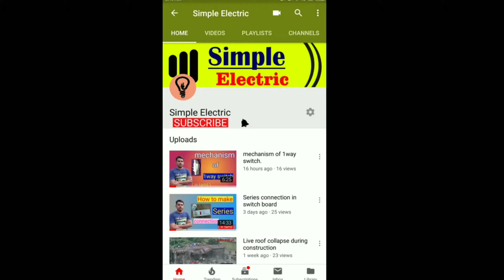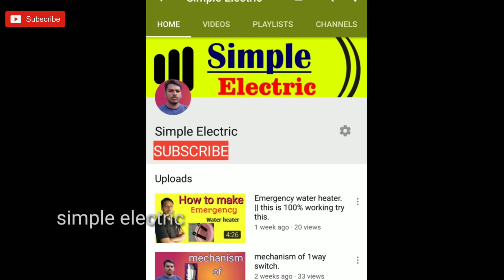How to make Fan controller connection.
How to blast Tamil
experiment videos